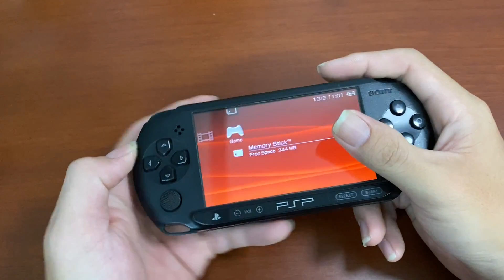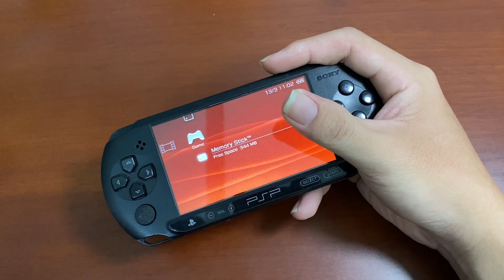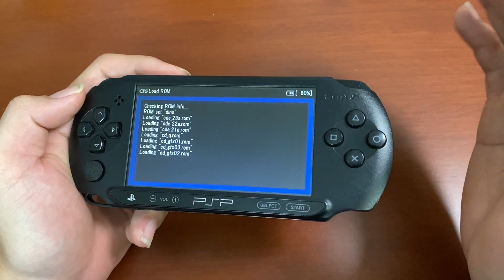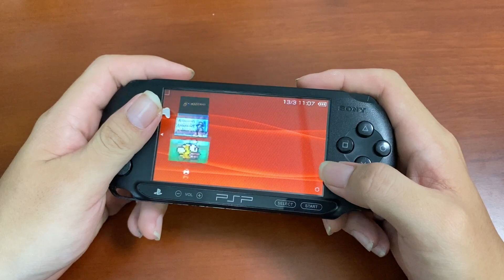trên tay PSP street E1000 có gì đặc biệt ?